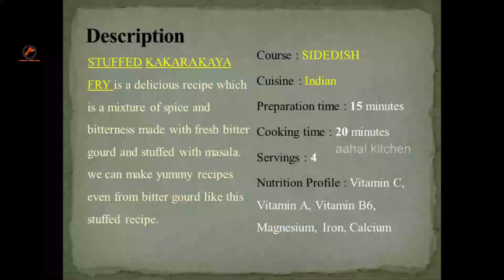Stuffed Bittergourd | Stuffed Kakarakaya Fry in Telugu |How To Make Stuffed Karela | Aaha! Kitchen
Gutti Kakarakaya  is a delicious recipe which is a mixture of spices prepared with fresh bitter gourd and stuffed with masala.

Ingredients:
1. Bitter gourd

2. a) For Stuffing Type -1 (Oinion based stuffing):-
 Roasted chanadal, salt, red mirchi, onion, curryleaves, garlic (optional)

    b) For Stuffing Type -2 (Powder based stuffing):-
Gojju podi, besan, sesame seeds, salt, sugar, turmeric

Bitter gourd also known as Kakarakaya(in telugu), Karela (in hindi), Hagalkai (in kannada), & Pavakkai (in tamil)  is one of the bitter vegetables and most of us will not like to have bitter recipe but we can make recipes like this and give a surprise to family members that we can make yummy recipes even from bitter gourd.